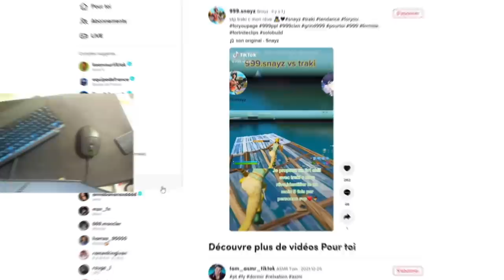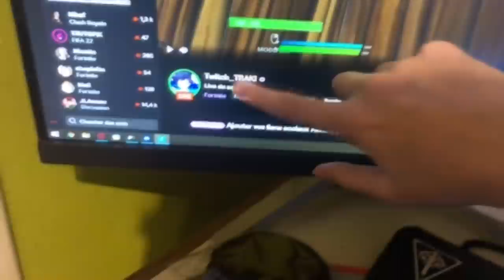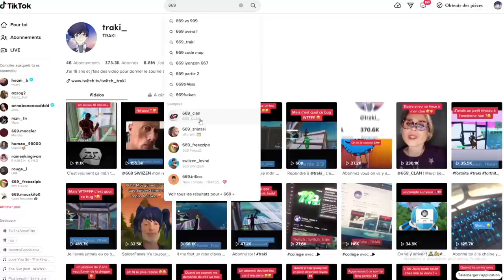UN JOUR DANS LA VIE D'UN YOUTUBER 18 ANS ! ( 24 h dans ma vie )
💚 Code Createur : TRAKI

📌 Minia : Motazix
📌 Montage : RYN

                                ⌨️    Mon Matériel   ⌨️

📌 Pseudo InGame : Code TRAKI
📌 Mouse : Logitech g703
📌 Keyboard : Corsair K70 RGB
📌 Carte Graphique : GeForce RTX 2080 TRIO
📌 Processor : Intel Core i7-10900k
📌 Resolution De Jeu : Native (1920x1080)

🔔 Snap : ulysse1000